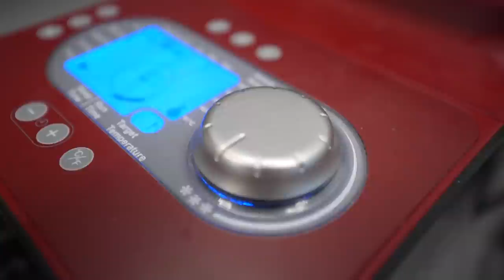TAK SĘDZIA SZYMON MARCINIAK PRZYGOTOWYWAŁ SIĘ DO MUNDIALU W KATARZE [REPORTAŻ]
Spędziliśmy dzień z sędzią Szymonem Marciniakiem. Pokazujemy trudy jego przygotowań do MŚ 2022 w Katarze.